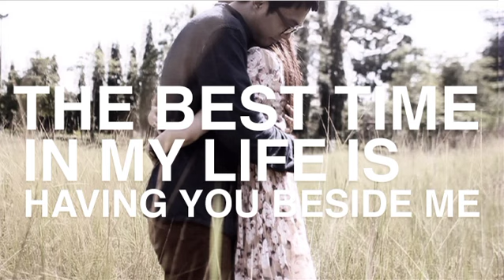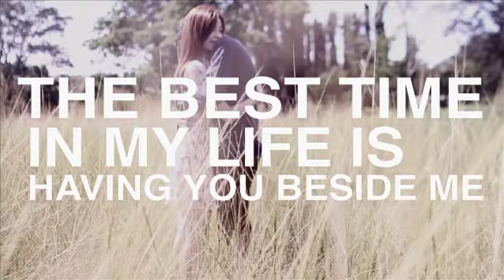Pook & Toon Wedding Video Presentation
Director and Cinematography : Chalermsuk Dechpon
we love CNX Channel
By CreativeBuffalo Studio.